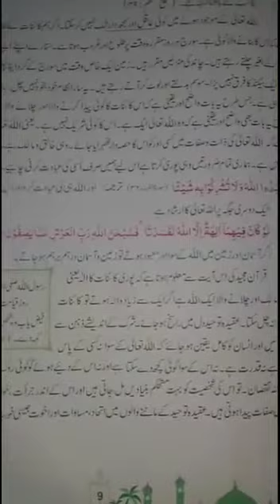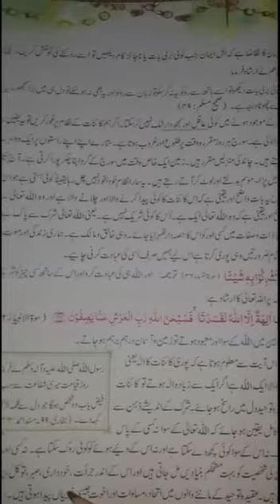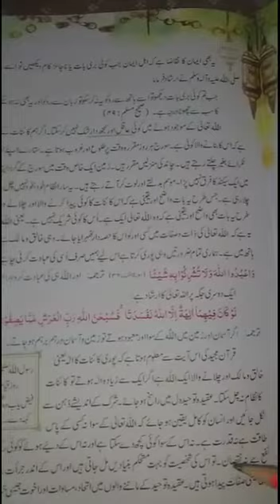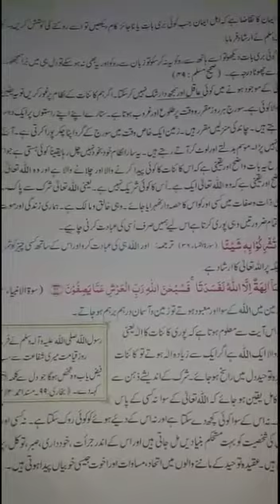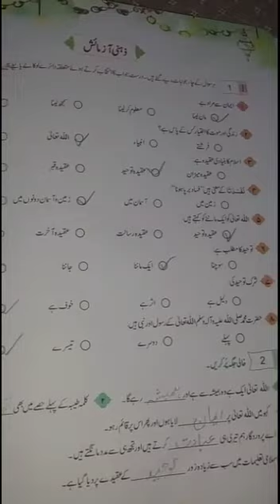Class Six Islamiate Lecture 5 ( POS Kharian )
Class Six
Islamiate
Lesson 1 Lecture 1
Syllabus Cantab